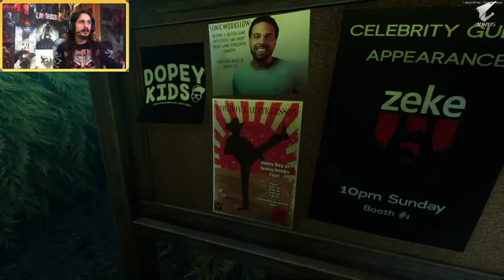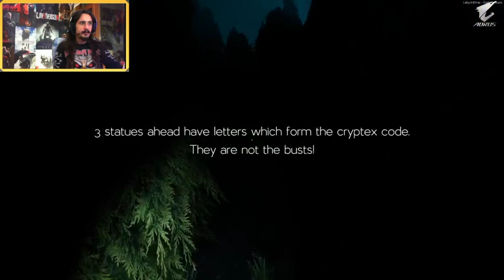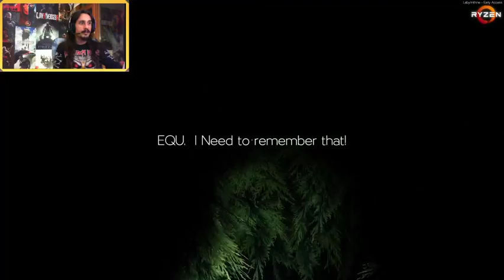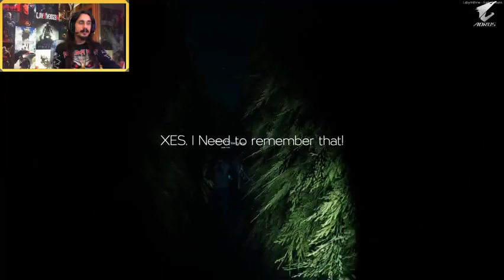Korkuyor muyuz?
2 korku oyunu tek potada gecenin eğlenceli anları özlemişiz :) -- Watch live